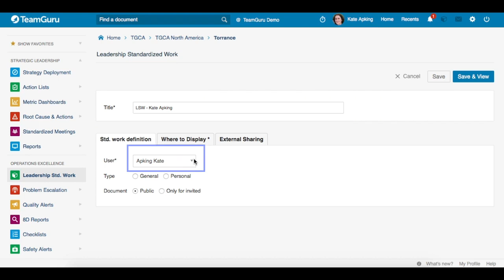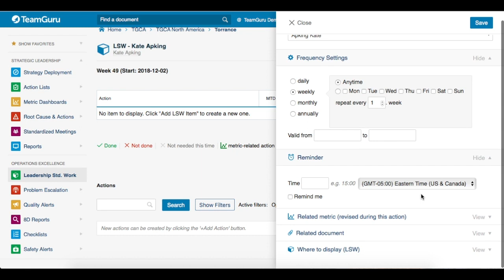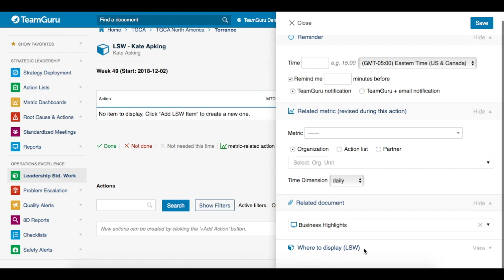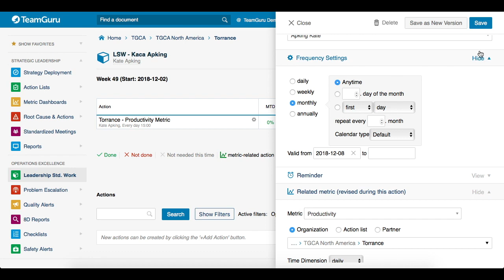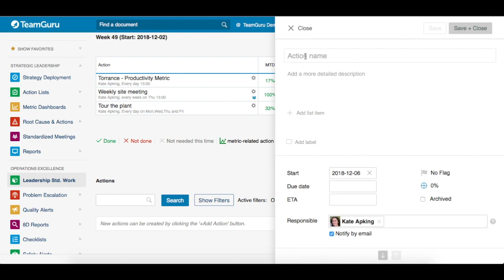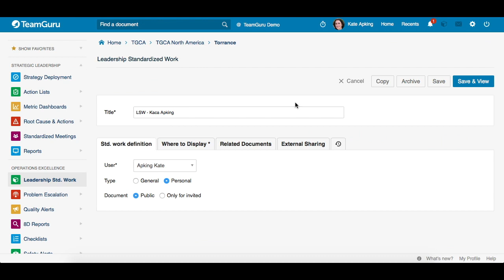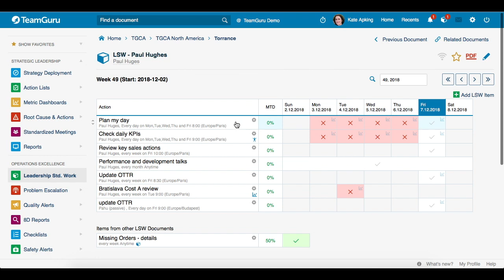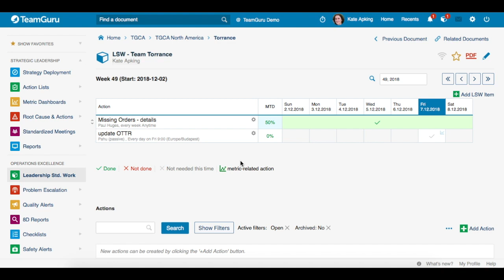TeamGuru Tutorial: How to create a new LSW document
Manage the regular activities performed by leaders at all levels. Designing a robust system of regular checks / actions / reviews into the standard work of every leader will significantly improve the performance of your teams. Also, you can significantly reduce the need to traditional process audits.

ABOUT TEAMGURU
TeamGuru helps you to build and run your company management system.
➢ Develop a clear strategy, accountability and execution plans
➢ Cascade the right KPIs, set goals, track results and manage corrective actions within a single platform
➢ Manage knowledge and best practices; assure the right skills and team flexibility
➢ Support Quality and HSE Management System to help making effective decisions and prevent problems
➢ Report progress in real time and Eliminate cluttered Excel and PowerPoint reports from your leadership processes
➢ Drive collaboration, accountability and execution across all teams